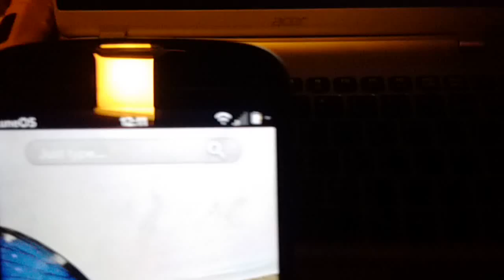Weird Cell Signal Error in LuneOS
Error! Weird.